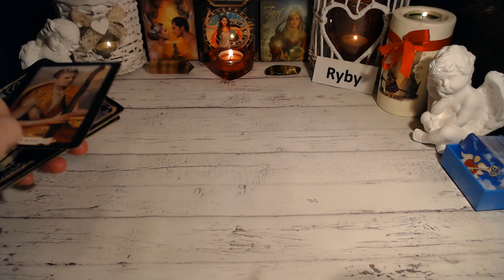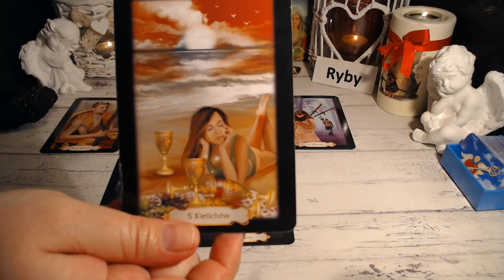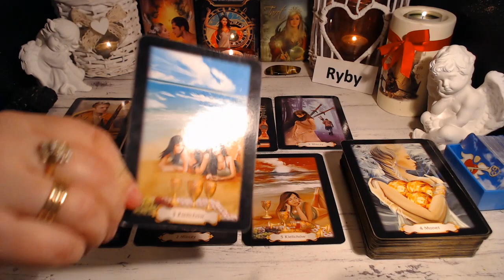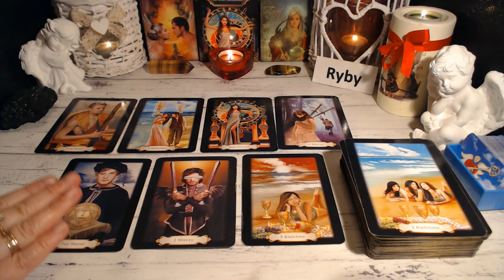RYBY TAROT TYDZIEŃ 1-7.05.2023